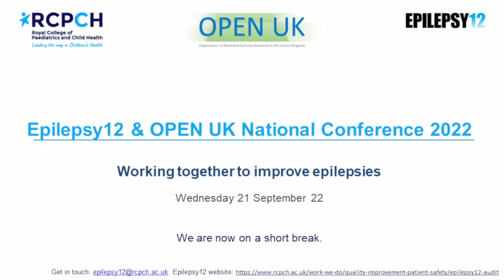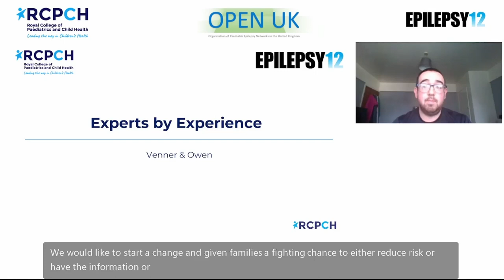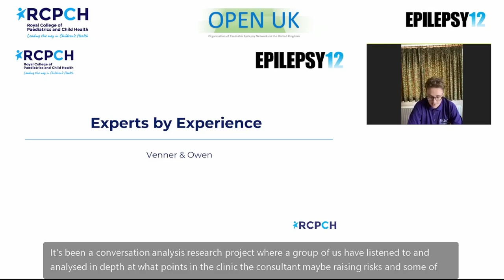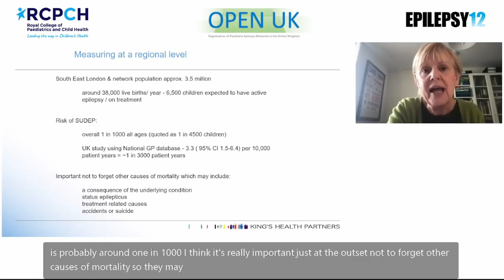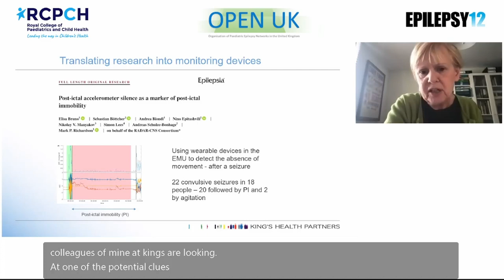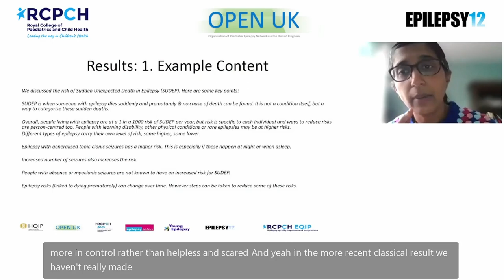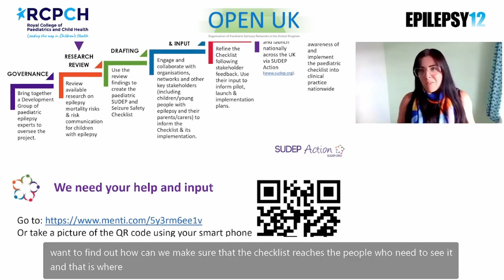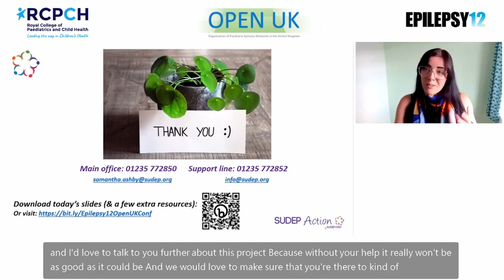6. SUDEP Workshop – Epilepsy12 & OPEN UK Conference 2022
Welcome to the fifth annual Epilepsy12 & OPEN UK National Conference, which took place on Wednesday 21 September 2022.

This workshop on SUDEP (Sudden Unexpected Death in Epilepsy) was delivered by The Experts by Experience, a group of young people and families experienced in epilepsy, Dr Elaine Hughes, Dr Rohini Rattihalli and Sammy Ashby (SUDEP Action

Other presentation recordings are available and you can find more information on our